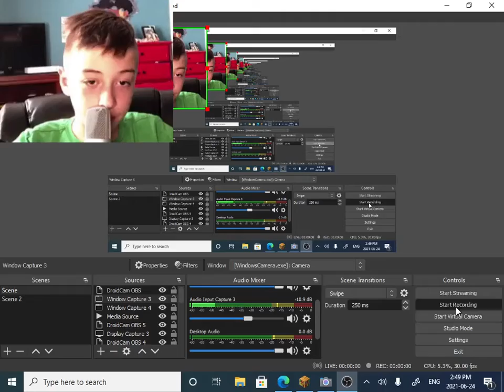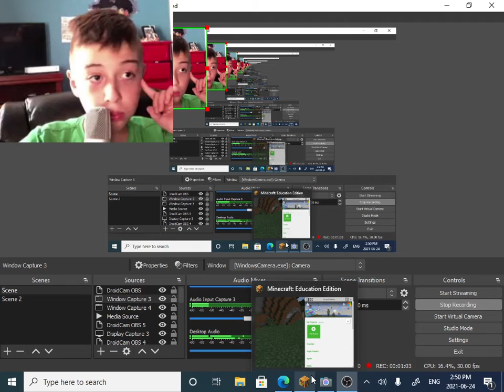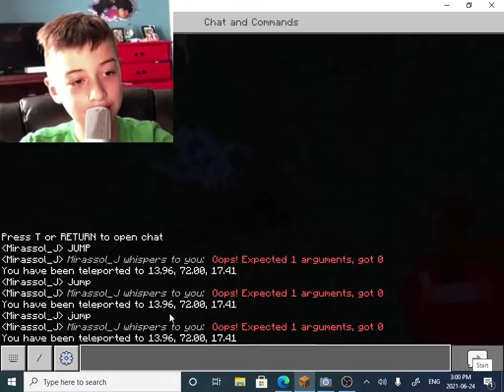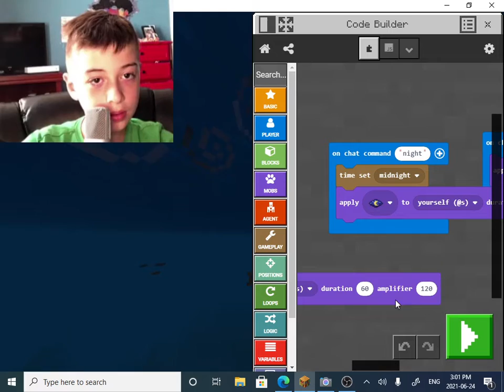I HAVE SUPER POWERS IN MINECRAFT